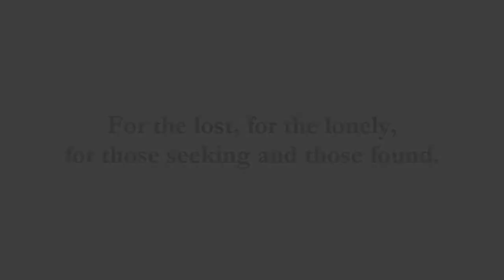Starodawny (Przedwieczny). Wizja Boga. Daniel 7. Tron Boga/Wyrok. Polskie napisy. Polish subtitles.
★ The Ancient of Days. Starodawny (Przedwieczny). Polskie napisy. Polish subtitles. Daniel 7:9,10. Wizja Boga. Tron Boga/Wyrok. Experience Daniel’s vision of God, the Ancient of Days, on His throne of judgement. Surrounding Him are 12 judges and thousands and thousands of angels. Before Him is a river of fire and a crowd of ten thousand times ten thousand people.

*John8thirtytwo Publishing creates and produces Bible study aids, aiding and enhancing your study of the Holy Bible.*

Napisy kwotowane od Biblia Gdańska 1881.
Daniel 7:1,9,10
Roku pierwszego Balsazara, króla Babilońskiego, miał Danijel sen i widzenia swoje na łożu swem; tedy spisał on sen, i sumę rzeczy powiedział. I przypatrywałem się, aż one stolice postawione były, a Starodawny usiadł, którego szata była jako śnieg biała, a włosy głowy jego jako wełna czysta, stolica jego jako płomienie ogniste, a koła jej jako ogień gorejący. Rzeka ognista płynąc wychodziła od oblicza jego. Tysiąc tysięcy służyło mu, a dziesięć kroć tysiąc tysięcy stało przed nim; sąd zasiadł, a księgi otworzone były.

All narration is quoted directly from the Holy Bible, which details the magnificent vision in all its glory.
Daniel 7:1,9,10 Narration: Scripture quoted from The World English Bible (WEB)
In the first year of Belshazzar king of Babylon Daniel had a dream and visions of his head on his bed: then he wrote the dream and told the sum of the matters. I saw until thrones were placed, and one who was ancient of days sat: his clothing was white as snow, and the hair of his head like pure wool; his throne was fiery flames, and its wheels burning fire. A fiery stream issued and came out from before him: thousands of thousands ministered to him, and ten thousand times ten thousand stood before him: the judgment was set, and the books were opened.